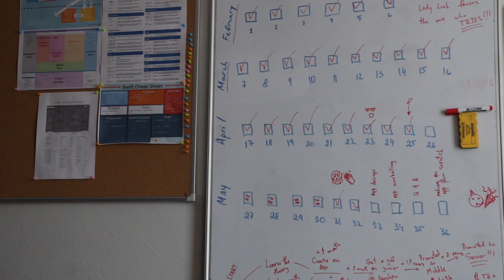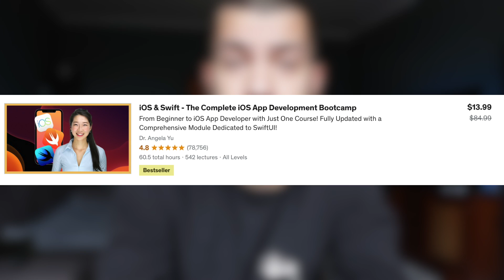I took the best coding course on Udemy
I took Angela Yu's Swift bootcamp in order to learn how to develop iOS apps.